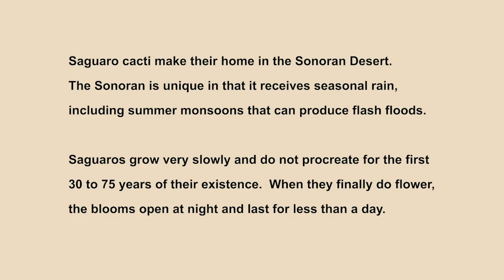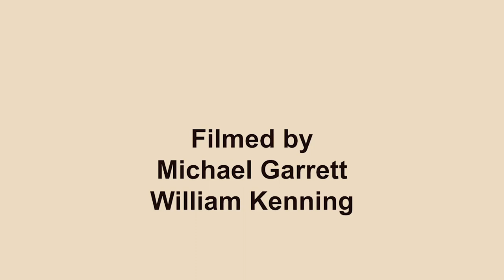Saguaros, a poem by Stephen Pollock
Performed by Mairin O' Hagan
Produced by Live Canon

You can find out more about Live Canon and our work